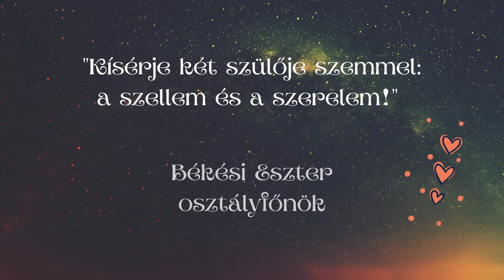12 D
Búcsúzunk a 12.D osztálytól